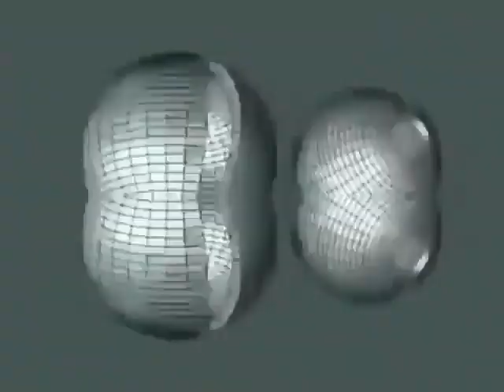Ytp Ball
Rod sevn vs packytp in ytp plusplus tennis math.